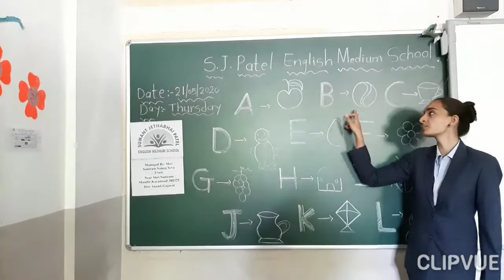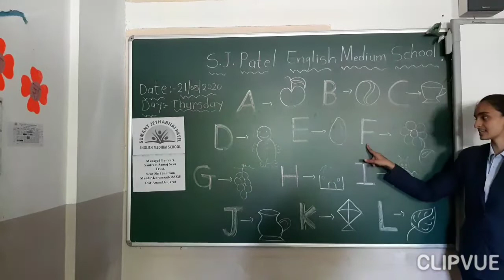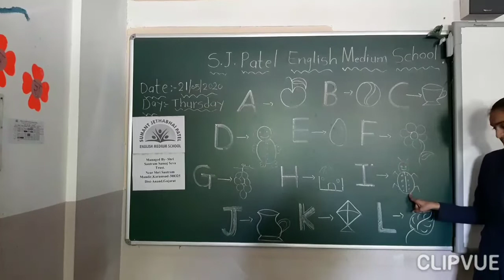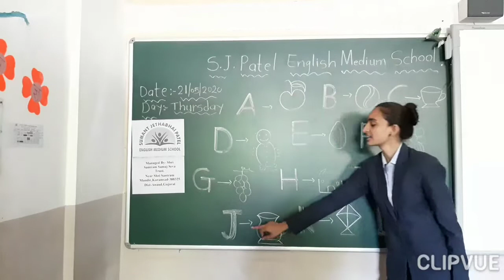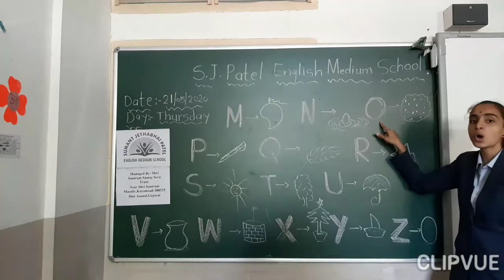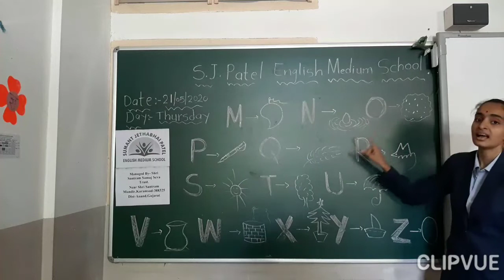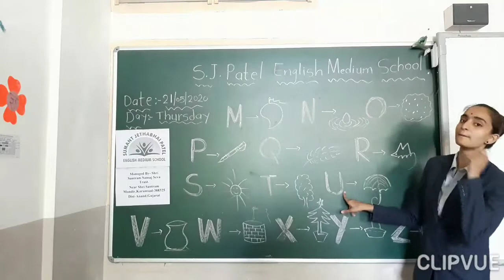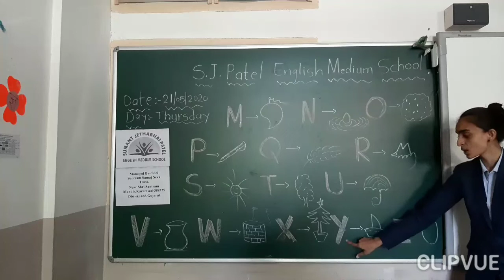Jr.Kg and Sr.Kg English 21-5-2020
Alphabetical Sounds